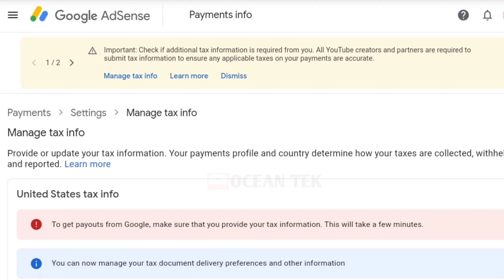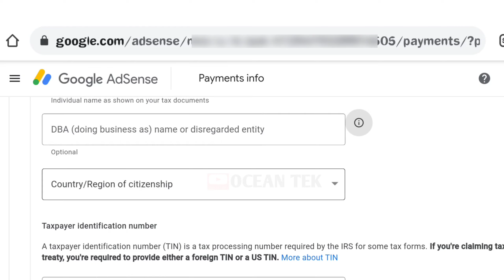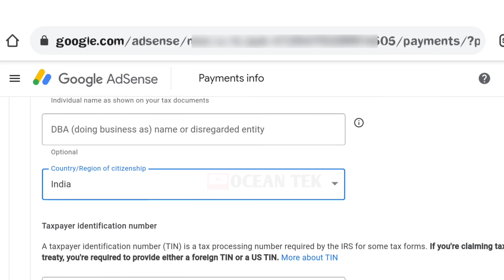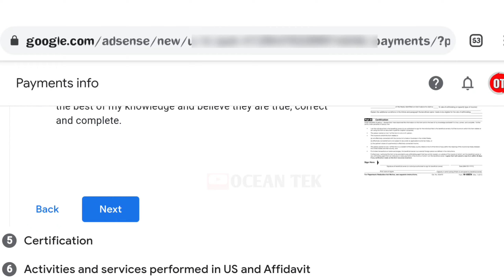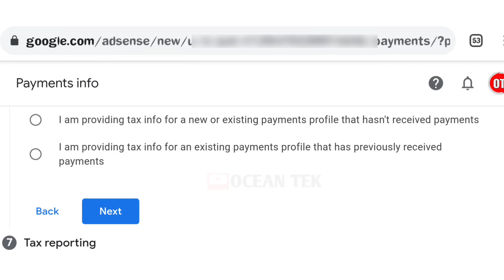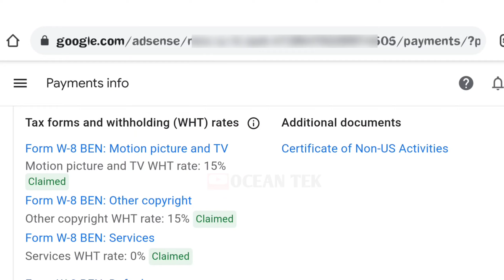Mobile se US tax form kaise bhare | how to fill US tax information form | complete process in 2021 🔥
😍TITTLE : US tax form kaise bhare | how to fill US tax information form | complete process

😍ABOUT THIS VIDEO : hello doston aapka swagat hai Hamare channel "OCEAN TEK" par... to friends iss video me Humne aapko
US tax information form bhare ka complete process bataya hai iss video ko dekhne ke baad aapko US tax form bharne me kuch bhi dikkat nahi aayegi bas aap iss video ko end tak jarur dekhen.

😍 QUERIES SOLVED :

• how to fill up youtube adsense tax form for non- us creators
• how to fill us tax youtube
• us tax form kaise bhare
• us tax ka form kaise bhare
• us tax information kaise bhare
• how to fill US tax information form
• monetize ke baad kya kare

✓ for big and serious queries send screenshot to my ⛑️official telegram help channel 👉 @OceanTekHelpbot